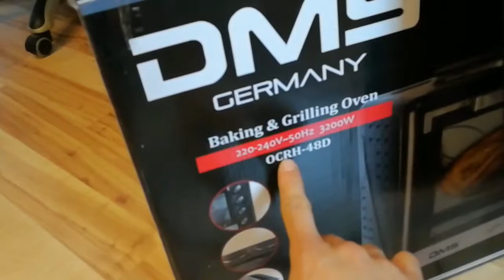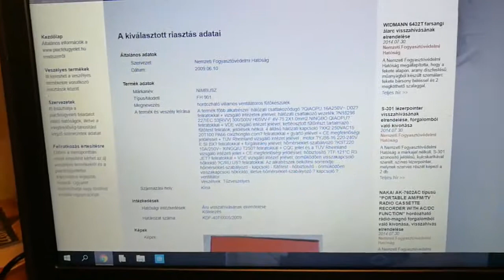DMS OCRH-48D miniküche, Feuergefähr!! Darf mann nicht einkaufen!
Schlater name: 10A 250v KST220 T250